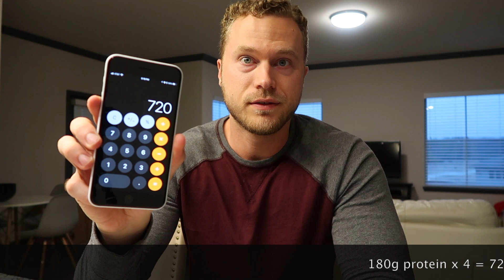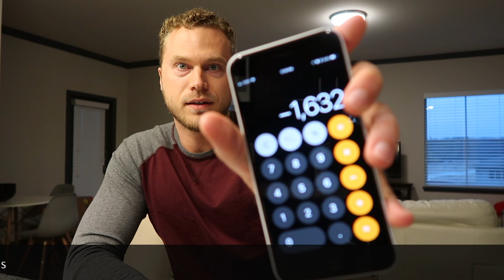Lean Bulking Diet | How to Set Your Calories & Macros | Bulking Season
Here is the free guide that will teach you everything you need to know about tracking macros and using MyFitnessPal

👇🏼FREE RESOURCES👇🏼
➡️HMP Diet Guide: Burn Fat, Build Muscle, and Improve Your Health
➡️Zero to Fit: The Best Workouts to Get Ripped When Starting From Scratch

KW Stout is the founder of The Hustle & Fit Academy. As an online health coach, he helps people master their bodies so they can have more energy and reach their full potential.

for articles on health, fitness, mindset, productivity, entrepreneurship, and other related topics.